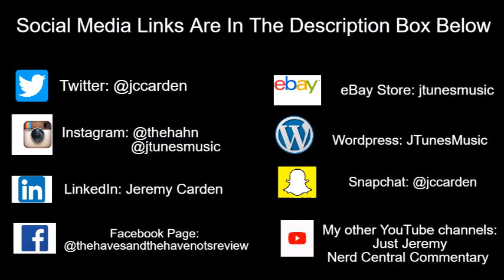Tyler Perry's Ruthless | Season 2 Episode 7 Review: "The Code"